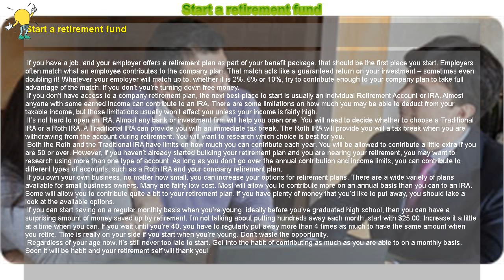How to : Start a retirement fund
Start a retirement fund

 If you have a job, and your employer offers a retirement plan as part of your benefit package, that should be the first place you start. Employers often match what an employee contributes to the company plan. That match acts like a guaranteed return on your investment – sometimes even doubling it! Whatever your employer will match up to, whether it is 2%, 6% or 10%, try to contribute enough to your company plan to take full advantage of the match. If you don’t you’re turning down free money.

 If you don’t have access to a company retirement plan, the next best place to start is usually an Individual Retirement Account or IRA. Almost anyone with some earned income can contribute to an IRA. There are some limitations on how much you may be able to deduct from your taxable income, but those limitations usually won’t affect you unless your income is fairly high.

 It’s not hard to open an IRA. Almost any bank or investment firm will help you open one. You will need to decide whether to choose a Traditional IRA or a Roth IRA. A Traditional IRA can provide you with an immediate tax break. The Roth IRA will provide you will a tax break when you are withdrawing from the account during retirement. You will want to research which choice is best for you.

 Both the Roth and the Traditional IRA have limits on how much you can contribute each year. You will be allowed to contribute a little extra if you are 50 or over. However, if you haven’t already started building your retirement plan and you are nearing your retirement, you may want to research using more than one type of account. As long as you don’t go over the annual contribution and income limits, you can contribute to different types of accounts, such as a Roth IRA and your company retirement plan.

 If you own your own business, no matter how small, you can increase your options for retirement plans. There are a wide variety of plans available for small business owners. Many are fairly low cost. Most will allow you to contribute more on an annual basis than you can to an IRA. Some will allow you to contribute quite a bit to your retirement plan. If you have plenty of money that you’d like to put away, you should take a look at the available options.

 If you can start saving on a regular monthly basis when you’re young, ideally before you’ve graduated high school, then you can have a surprising amount of money saved up by retirement. I’m not talking about putting hundreds away each month, start with $25.00. Increase it a little at a time when you can. If you wait until you’re 40, you have to regularly put away more than 4 times as much to have the same amount when you retire. Time is really on your side if you start when you’re young. Don’t waste the opportunity.

 Regardless of your age now, it’s still never too late to start. Get into the habit of contributing as much as you are able to on a monthly basis. Soon it will be habit and your retirement self will thank you!